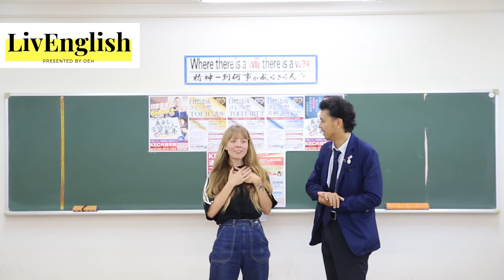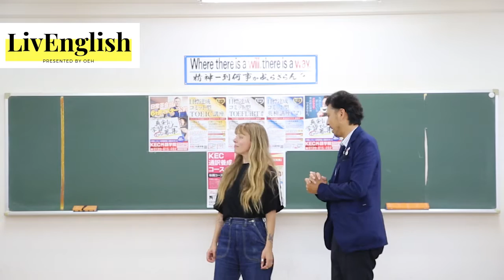通訳になるには？現役通訳の体験談がKECで聞けるチャンス！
今回のLivEngishも引き続きKECグループから毎度おなじみ船越さんと、KEC外語学院梅田本校で所長をやられている古屋敷先生にお越しいただきました。 今回の外国人ゲストもイングランドから来たケイティさんです。通訳の大変さや面白さを古屋敷先生が紹介してくれます！
現役通訳の方の生の体験談が聞ける無料のセミナーと通訳になるための専門的な授業をプロから受けられる秋季通訳養成コースの予約が今ならまだ間に合うので、ぜひぜひご予約ください。
ーーーーーーーーーーーーーーーーーーーーーーーーーーーー ～YOUTUBEラジオ～ 日本で唯一の住込み型語学スクール「大阪イングリッシュハウス」さんが 自前のラジオスタジオを開設し、配信している英会話ラジオ番組です。KECは、協賛スポンサーとして一緒に番組を盛り上げていきます！毎回、KEC各部署からゲストが登場します。お楽しみに☆☆ 大阪イングリッシュハウス ＊＊＊＊＊＊＊＊＊＊＊＊＊＊＊＊＊＊＊＊＊＊＊＊＊＊＊＊＊＊ ～KEC教育グループ～ KECビジネススクール